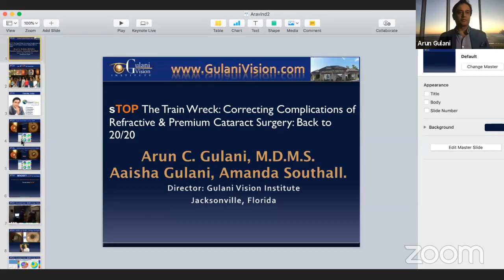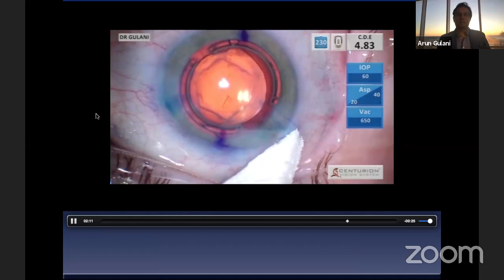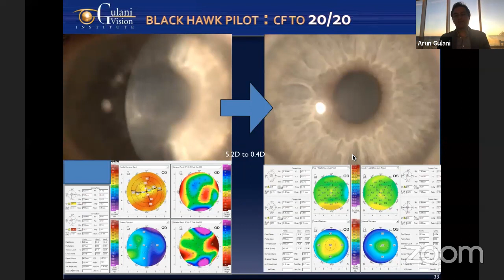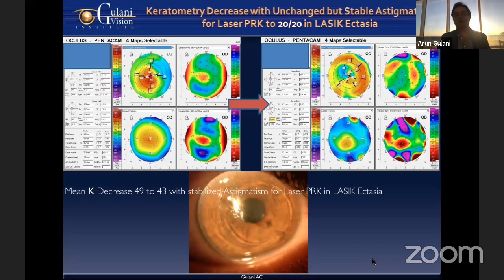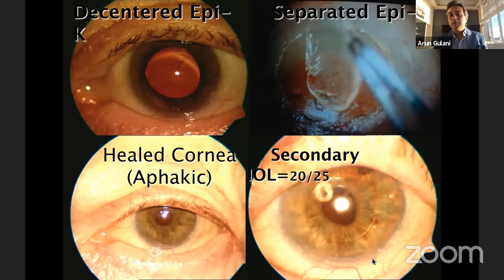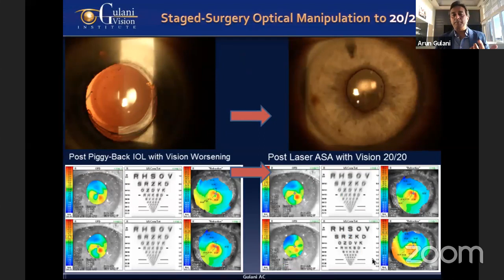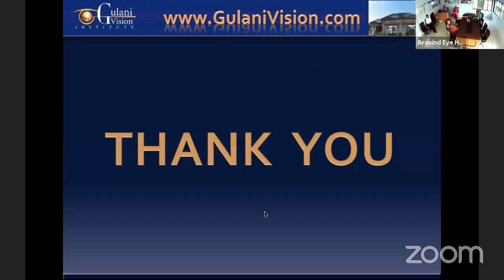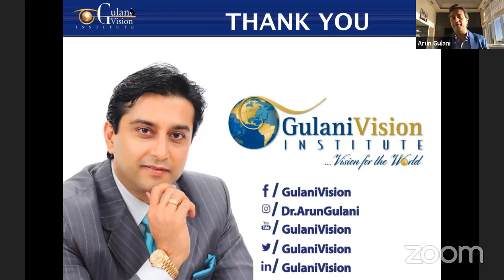“sTOP The Train Wreck”: Taking Complex & Complicated to Premium Vision - Dr. Arun Gulani